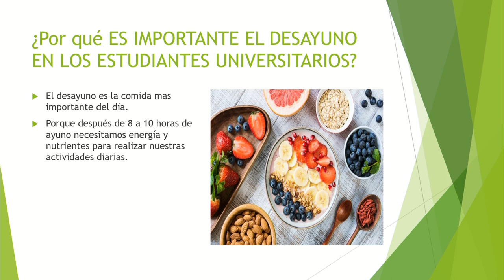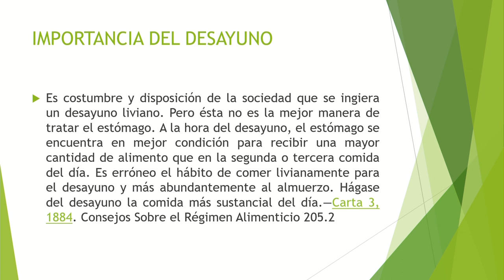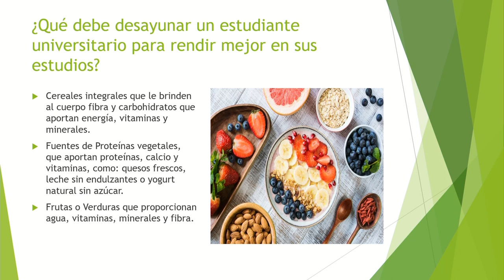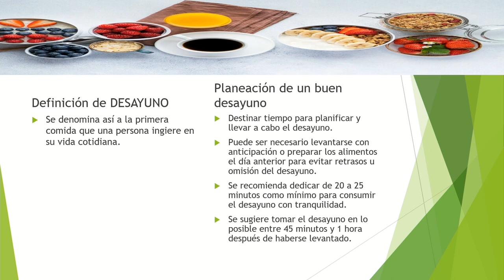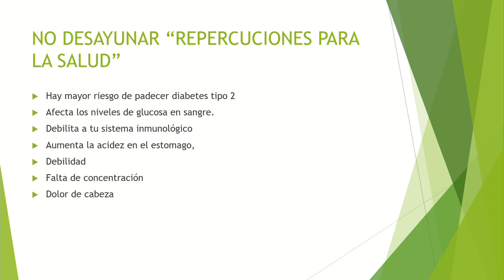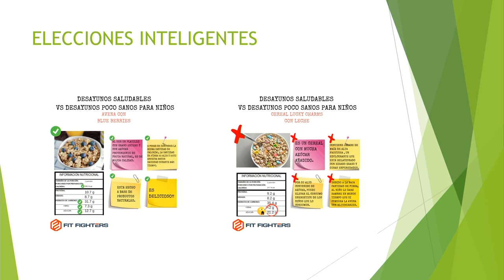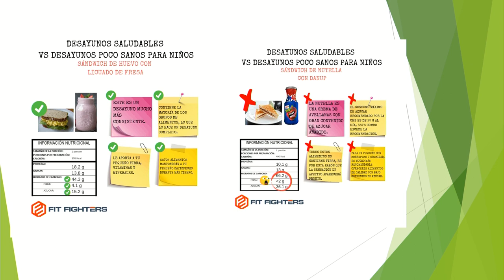Legado Cultural 20 Marzo 2022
Importancia del desayuno del alumno universitario
Profesionales de la salud nos dan pautas para una buena alimentación que supla los requerimentos de la vida universitaria.